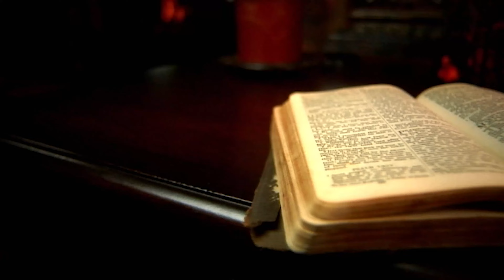Cuvântul Vieții - Biruința Duhului asupra firii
Prezintă pastor CORNEL AVRAM